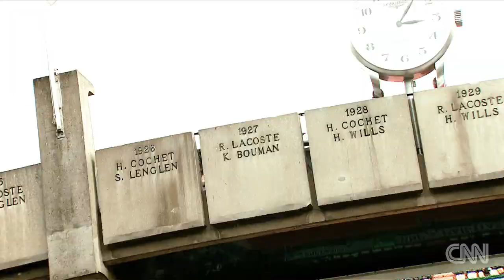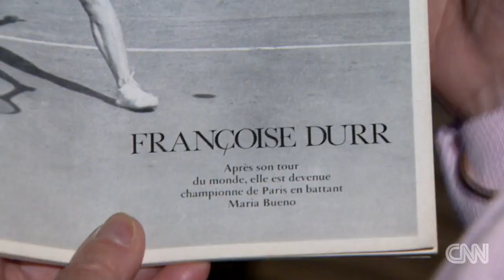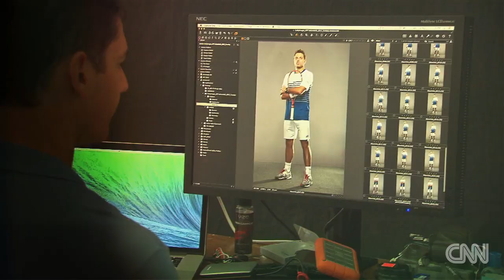French Open: Fashion forward!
Roland Garros has always been a step ahead of the rest when it comes to style - take a look at how tennis fashion has changed over the years.